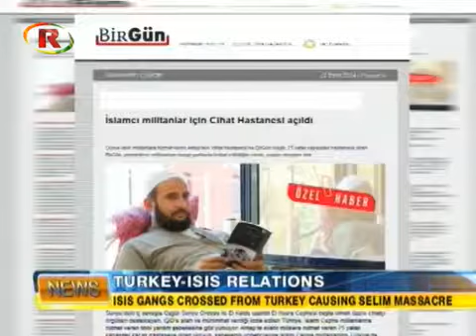Turkey Support For ISIS Continues 1